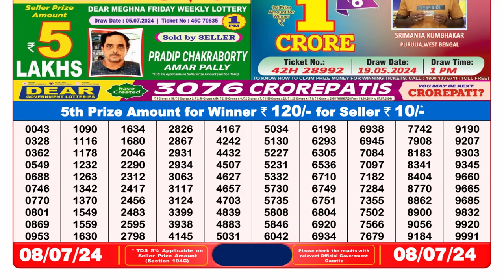Dear Lottery Sambad 8pm today 08.07.24 Nagaland State Lottery Result